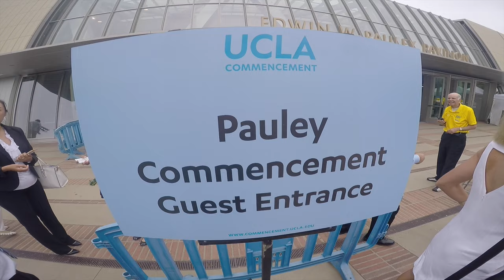Monica's UCLA 2015 Graduation